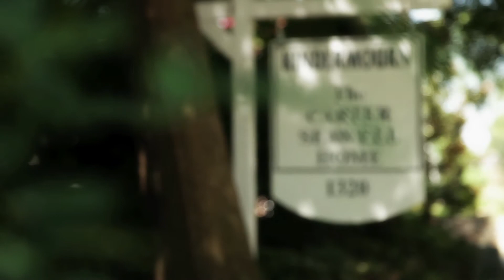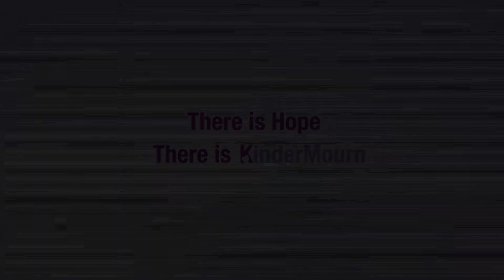KinderMourn Forget Me Not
KinderMourn of Charlotte offers grief counseling for parents who have lost a child, children who have lost a parent or sibling, and even bereaved spouses.  This video of testimonials from parents and children shows the positive impact KinderMourn has on people of all ages and walks of life.  The bottom line here is HOPE! KinderMourn offers hope.